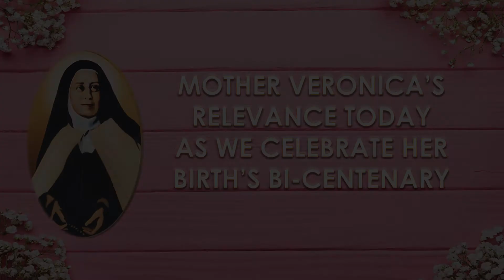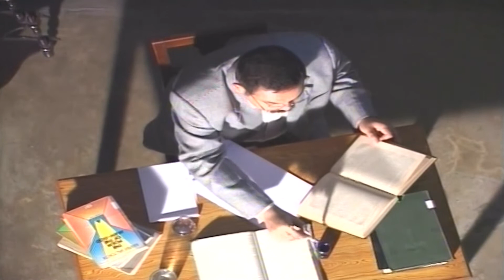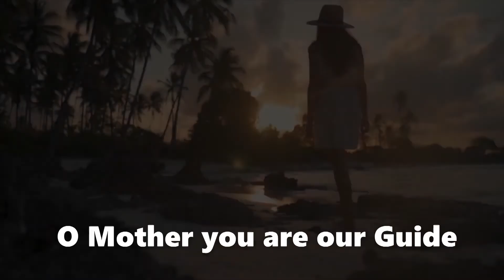Bi-Centennial Birth Anniversary of Mother Veronica | Founder of the Apostolic Carmel Congregation